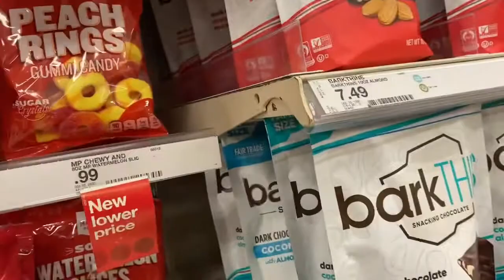STORE RUN/BOYS NEW BEDS